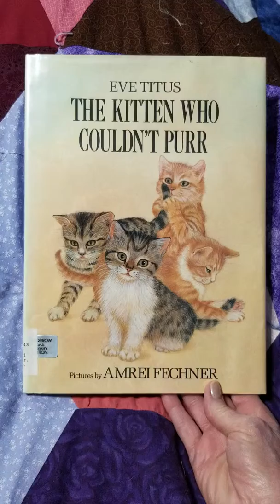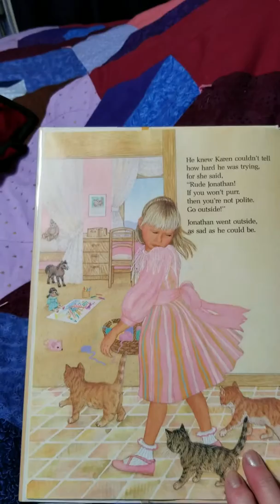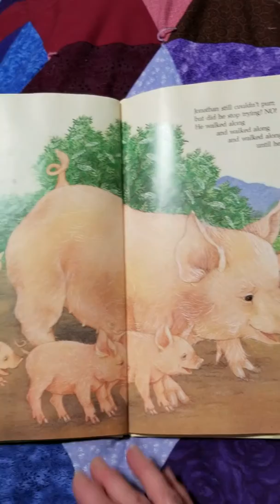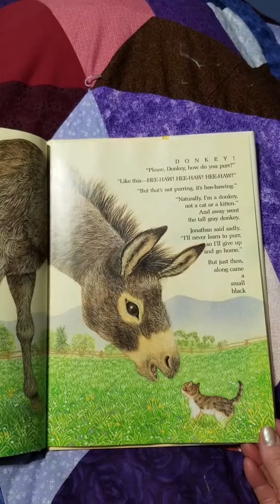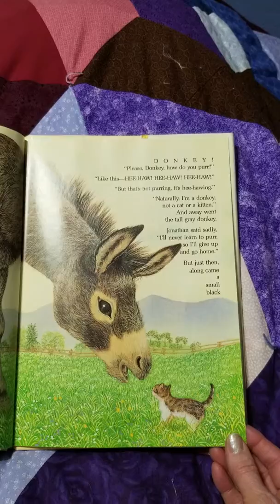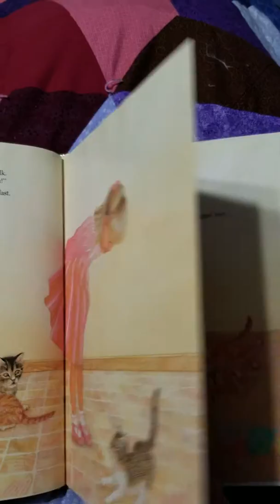THE KITTEN WHO COULDN'T PURR